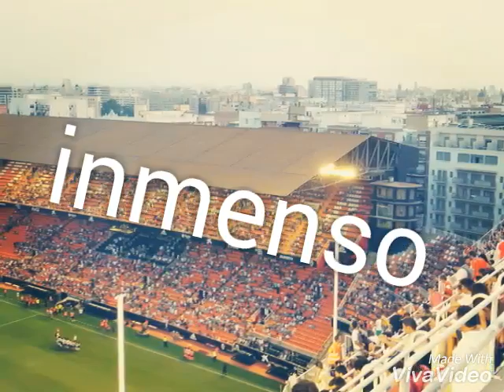Valencia cf,una noche en mestalla